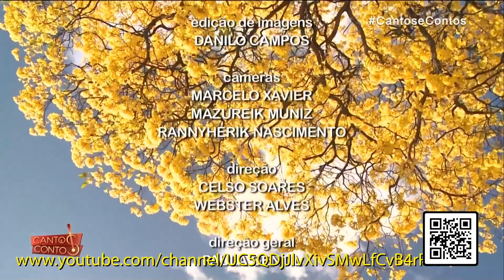【Chegou a hora】Gilvan Costa 31/07/2022